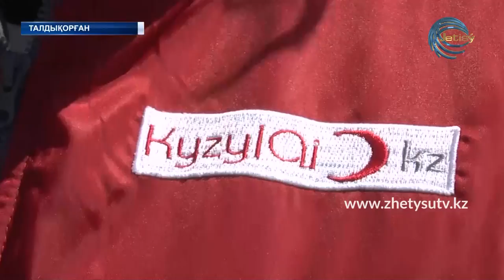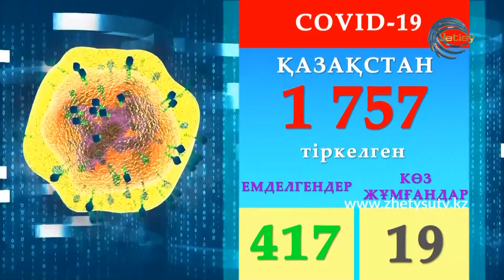ЖАҢАЛЫҚТАР (20.04.20) ЖЕТІСУ 17:00